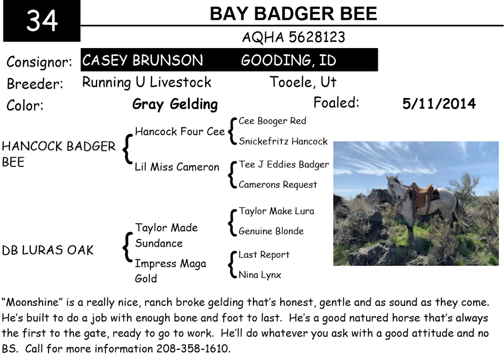2022 Shelman Family Horse Sale Lot 34 ~ Bay Badger Bee Pictures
"Moonshine” is a really nice, ranch broke gelding that’s honest, gentle and as sound as they come.He’s built to do a job with enough bone and foot to last. He’s a good natured horse that’s always the first to the gate, ready to go to work. He’ll do whatever you ask with a good attitude and no BS.